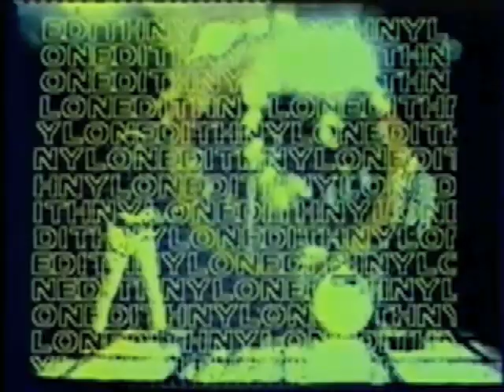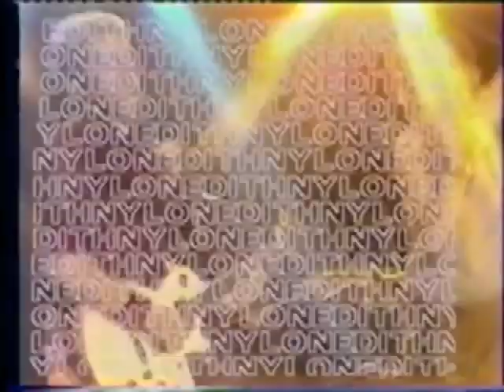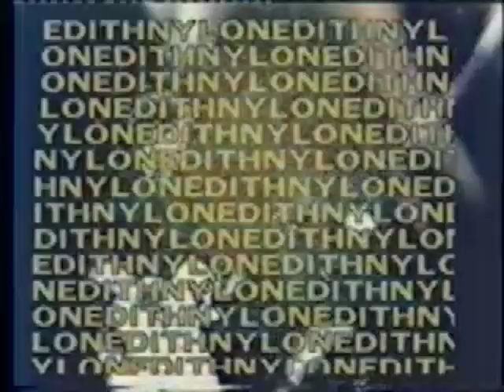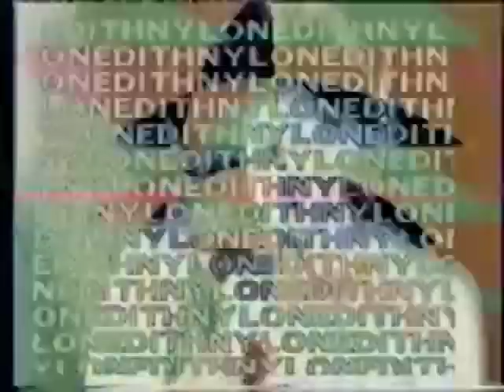EDITH NYLON by EDITH NYLON